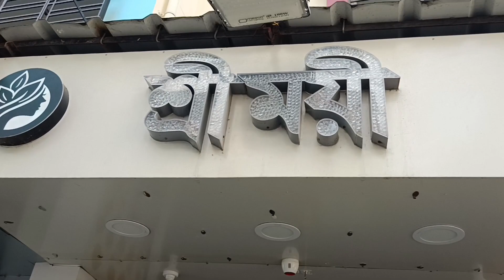Two days kno vlog korini?? 🫨!!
I am a, daily vlogger
on this vlog channel i share my uncut life 😍🥰
I want to share my daily routine#lifestylevlogging
cheers to new beginning
please support me

.. ◆To protect content creators from fake claims we activated the you tube content id if you credited the track correctly but received a claim you just need to dispute it and we'll be able to release it so you can monetize the video by yourself. this operation take a few days, so be  patient
please copy and paste this in your video description to properly credit..
song:Music: Answer
Musician: Lacore Diamond